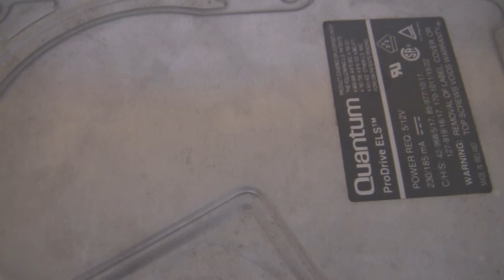Quantum Prodrive ELS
Quantum drives also were very famous